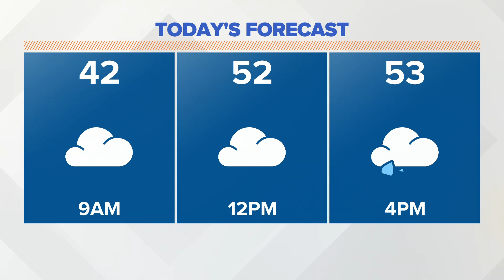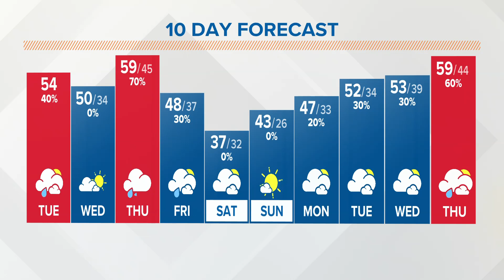Columbus, Ohio weather forecast | Feb. 7, 2023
Today: Cloudy and breezy with scattered rain during the afternoon. High 54. Winds: S 10-20 mph